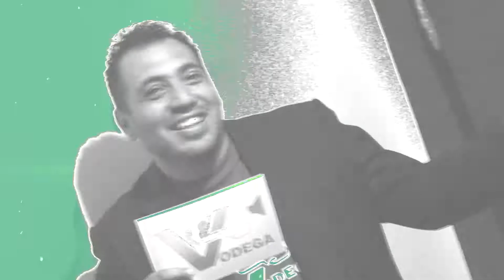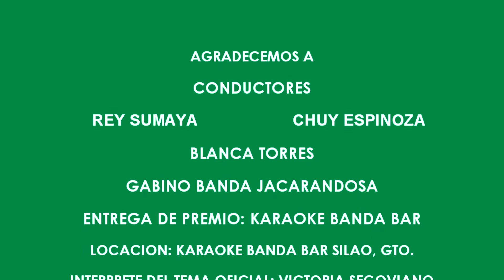LA VODEGA #8 Invitados: LOS INESPERADOS ft LA SENSACION DEL NORTEÑO BANDA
-HERRERIA ANIKE :30% descuento en cualquier trabajo que le solicites, solo contacta a HERRERIA ANIKE Y DI QUE LO VISTE EN LA VODEGA.